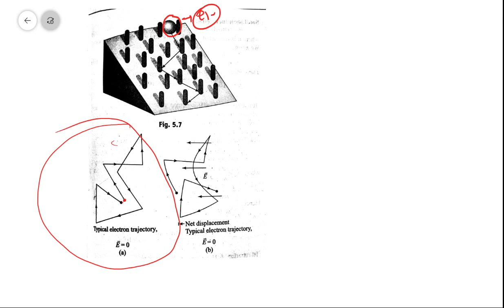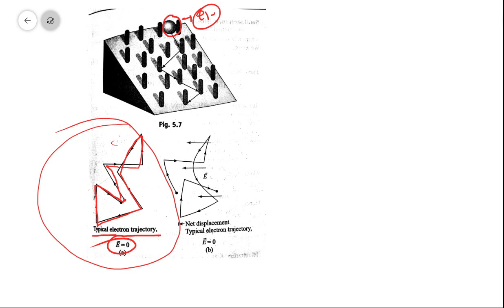CLASS 12 |CHAPTER-2|LECTURE-2|CURRENT ELECTRICITY